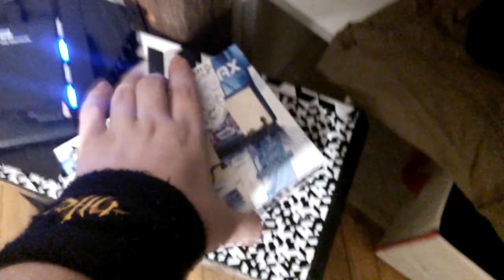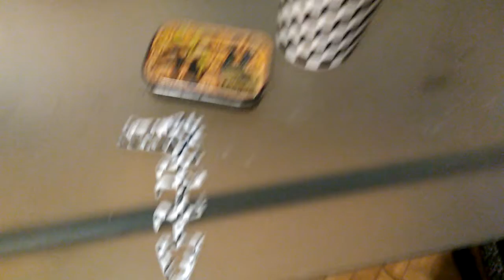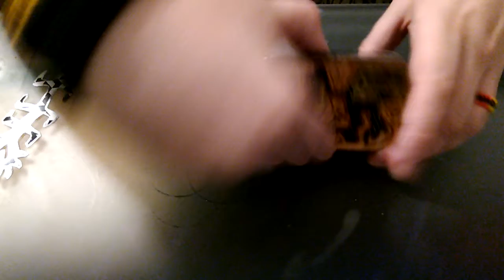rUsHgErM - power Up a upgrade věcí na nošení (1. část)